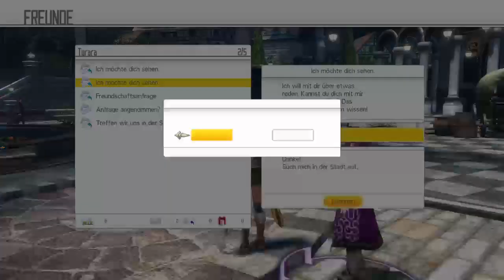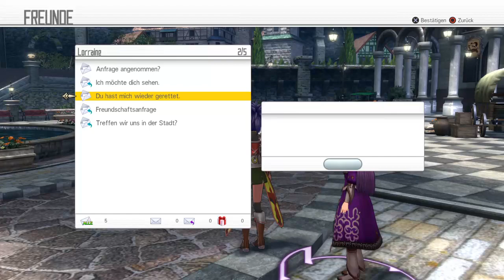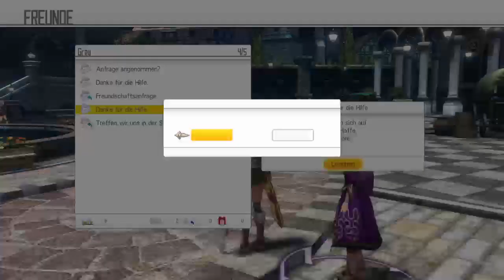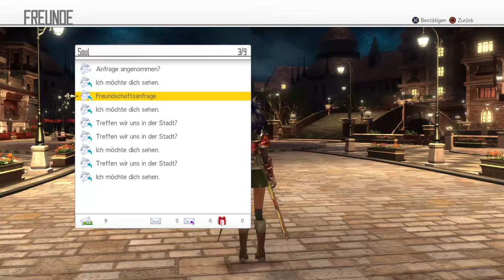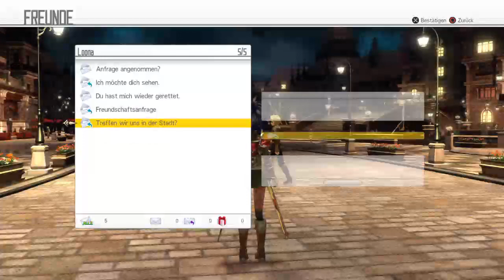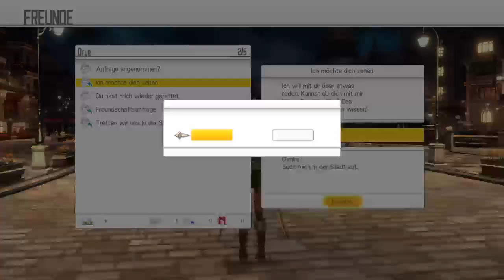Einfach so (auf,los!)